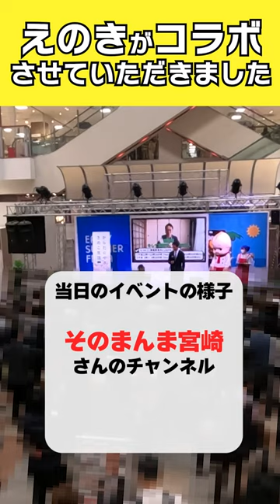えのきがコラボさせていただきました#shorts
■キユーピーさん×加藤えのきのコラボレシピは下記ＨＰでご確認いただけます！

■イベントの様子は、そのまんま宮崎さんの本編は下記URLから！

■2023年5月20日、イトーヨーカドーアリオ八尾店さんにて宮崎県産品フェアが開催されました☺
東国原元宮崎県知事が、えのきを含めた宮崎県産品をPRするために登場！
加藤えのきはなんと、あのキユーピーさんとコラボさせていただきました！！❤